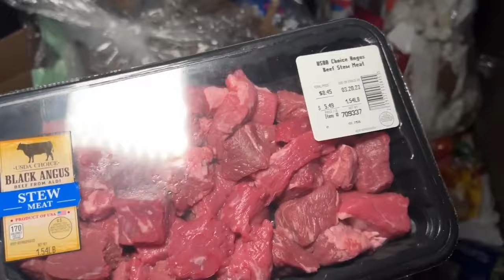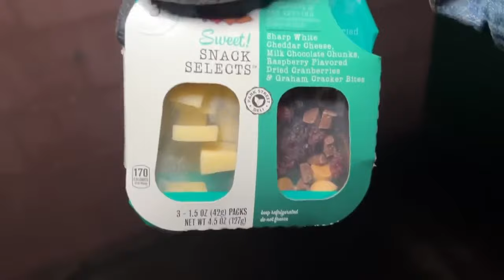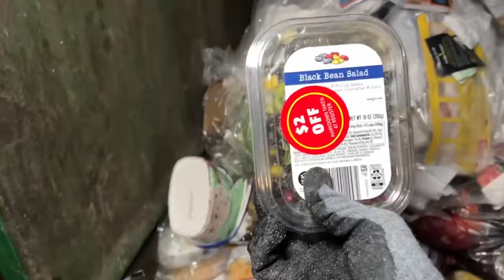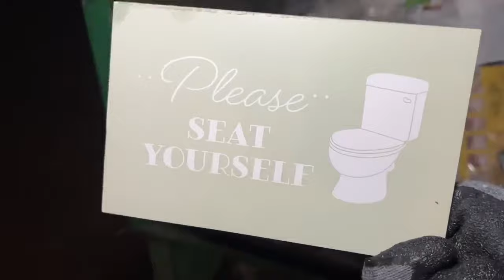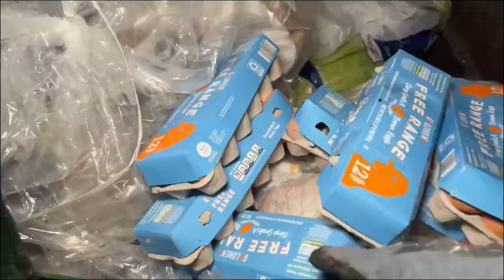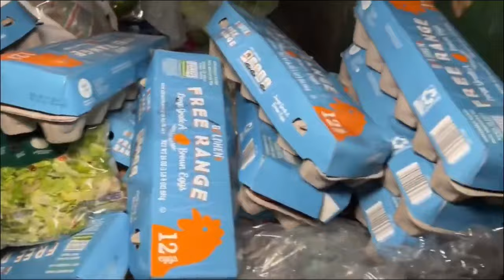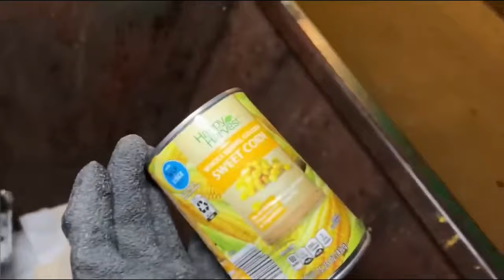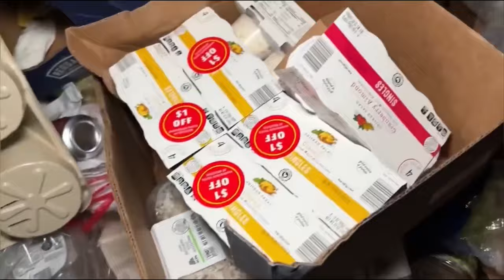Dumpster Diving Aldi #479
Can’t believe all the food waste in America!! But that’s why we dumpster dive! So we can do all the food rescue that needs to be done.

Dumpsters are basically free storage units!
You just go out and dive into them and swim in all the free stuff!

You can be a dumpster scavenger too! Just go out and dive on in and take whatever you want!